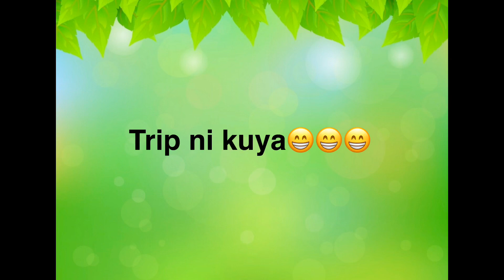Trip ng kuya pang artista